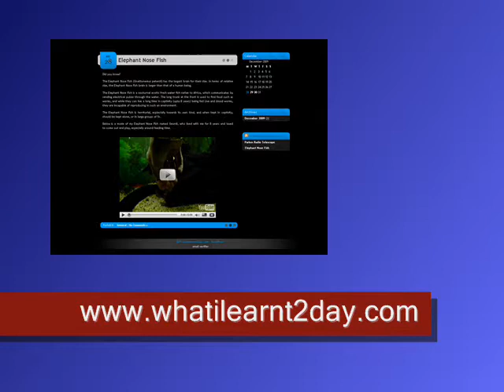Tallest Building Q1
Did you know? The Q1 is the tallest building in the Southern Hemisphere, and has the only observation deck overlooking a beach in Australia.